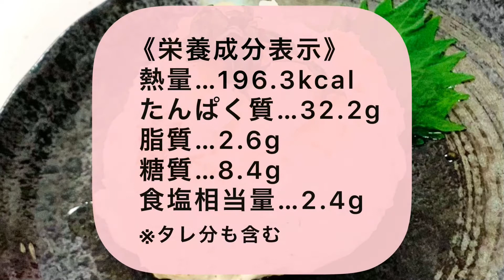【ふわふわはんぺんバーグ】ダイエットレシピvol.17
高たんぱく・低脂質なダイエット中にオススメのレシピ
〈愛込めし〉をご紹介します！

鶏胸肉をハンバーグにすると硬くなってしまいがちですよね💦
今回ははんぺんを活用してふわふわバーグに変えていきます✨

00:02今回のお料理
00:10栄養成分
01:27材料紹介
02:06【ふわふわはんぺんバーグ】作り方
03:05実食😋
03:34まとめ

《材料》
【ハンバーグ(4人分)】
・鶏胸ひき肉…300g
・はんぺん…1枚
 【おろしポン酢】
・大葉…2枚
・大根…300g

《栄養成分表示(1人分)》
  熱量…196.3kcal
  たんぱく質…32.2g
  脂質…2.6g
  糖質…8.4g
  食塩相当量…2.4g
※タレ分も含む

監修＊岩田潤一郎(管理栄養士)

【愛込めし】過去のレシピ集はこちら(ブログ)

「スタジオuniteのボディメイク情報」チャンネルです。

オススメは以下の皆様です。
・プロのボディメイク情報を知りたい方
・スタジオuniteの会員様

◼︎チャンネル人気動画

パーソナルトレーニングスタジオunite
ビューティボディメイクスタジオunite